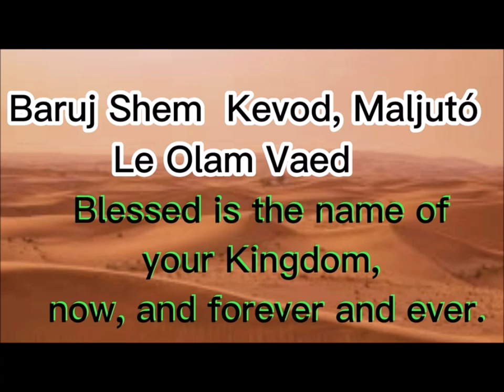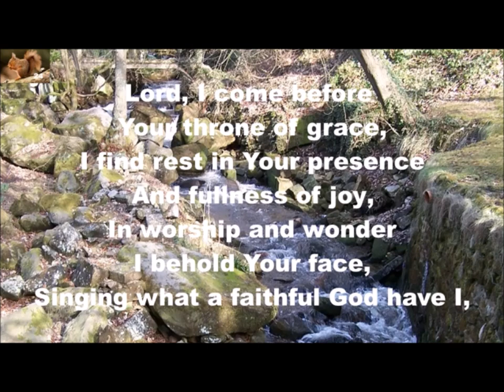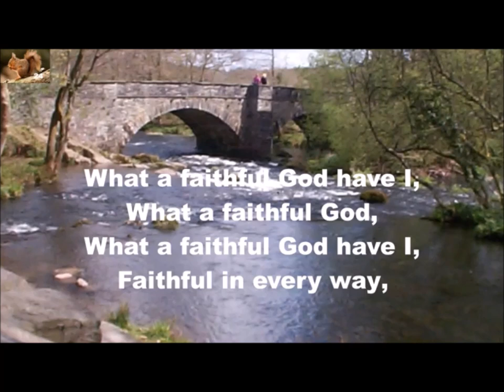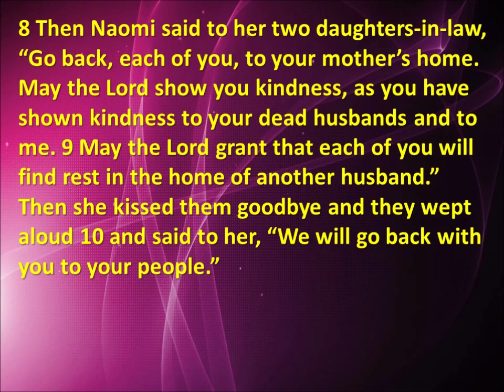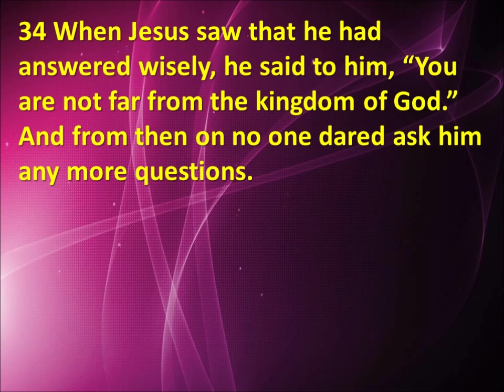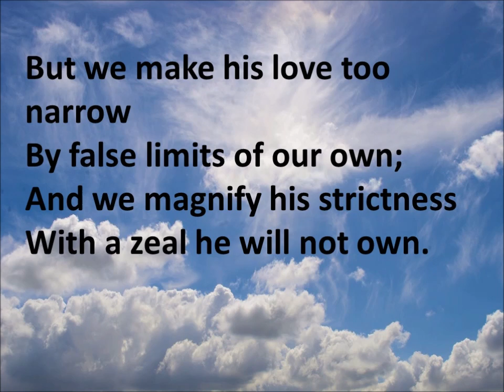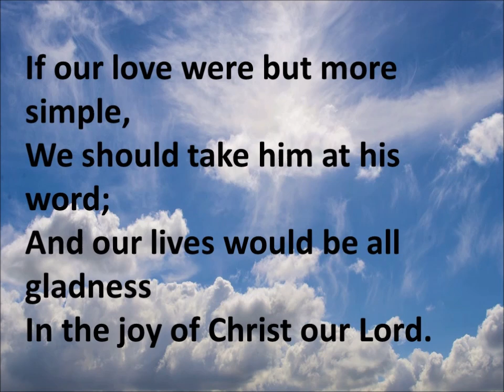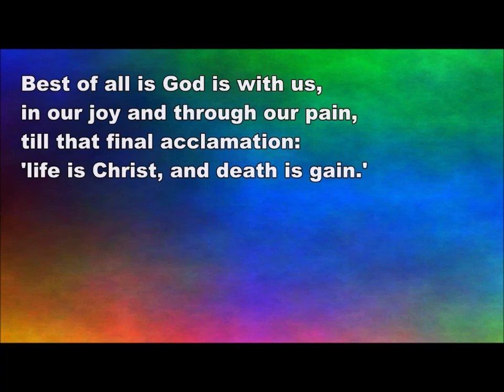Stamford Circuit Sunday Prayer 3rd November Audrey Hensman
Sunday Prayers - Stamford Methodist Circuit – Sunday 3rd November 2024
Led by Audrey Hensman
Theme: Embodying Faithful Love (The Book of Ruth)
Videos used:
The Shema
Singing the Faith 58  Lord, I come before your throne of grace
Ruth reading – David Suchet
Gospel of Mark ch 12 vs 38 – 44 – David Suchet
StF 416 There’s a wideness in God’s mercy
StF 610  Best of all is God is with us